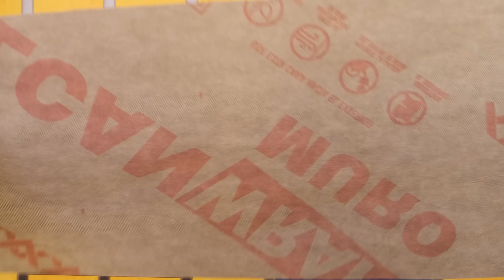Correcta instalación de barrera de humedad sobre muro perimetral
Te mostramos los tipos de barreras de humedad Volcanwrap de Volcán y los 7 pasos para instalar correctamente.